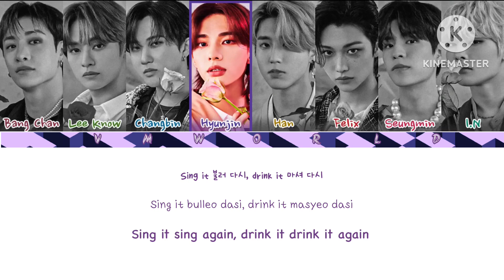Dionysus (SKZ Cover) Lyrics Video (Original by BTS) || VM WORLD